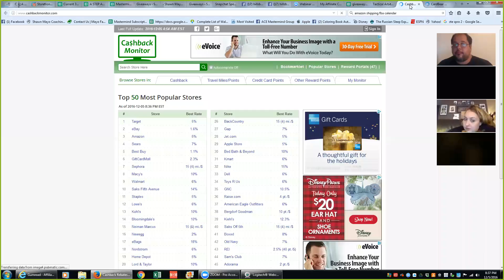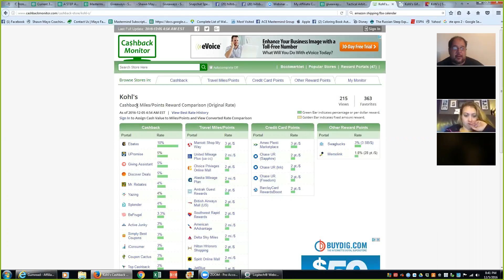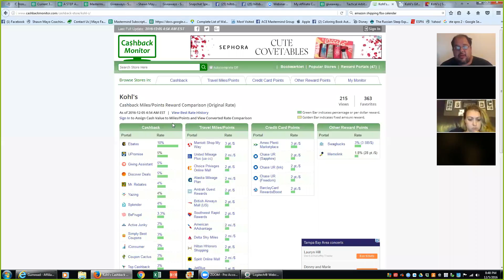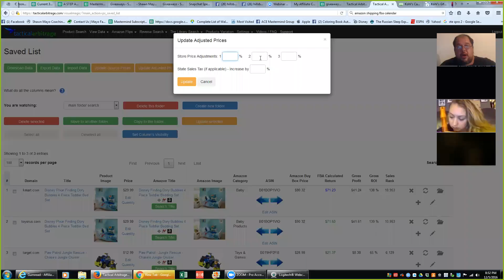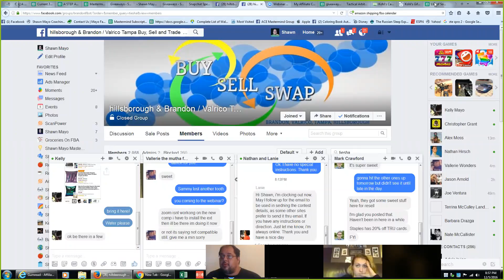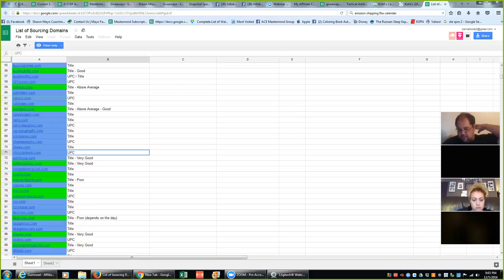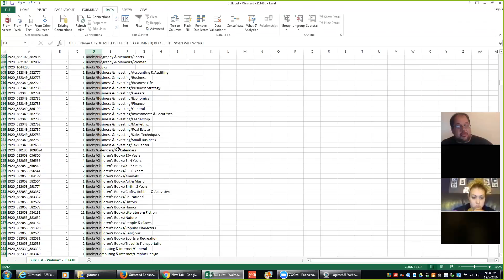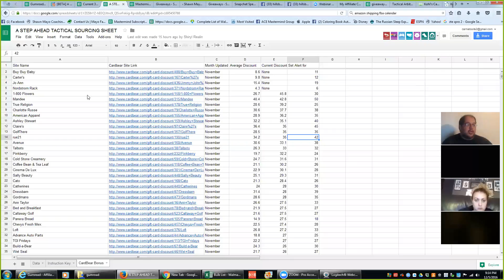mm 125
if you would like to donate your unusable items to charity as i do, you can do this as an automated or manual removal.  they will give you a donation receipt as they are a full no profit organization. you can send them to the faith acres foundation at the following address:

Faitha.org
Jodie Clow or Faith Acres
120 W. Dowell Rd.
Mchenry, IL  60051

they will take all items, including expired grocery and you can find out more information on the organization at the above website.